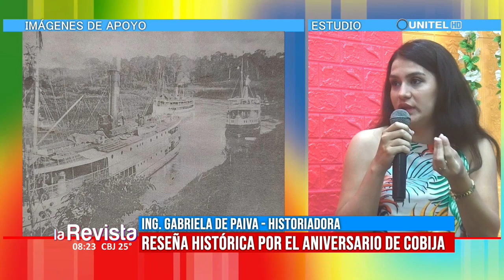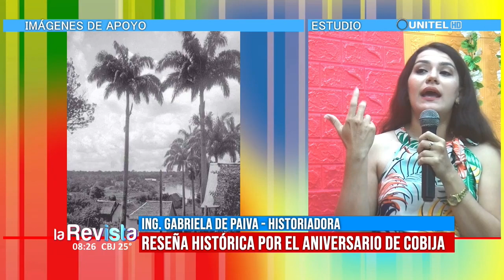¿Por qué celebramos a Cobija cada 9 de febrero?